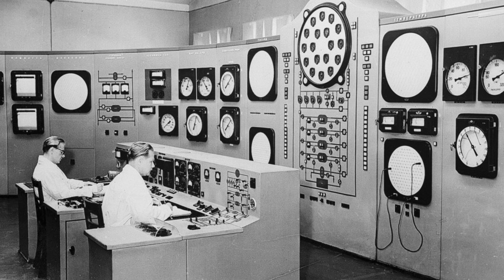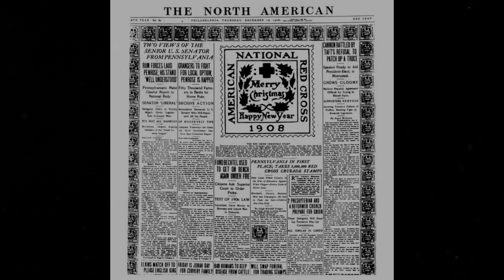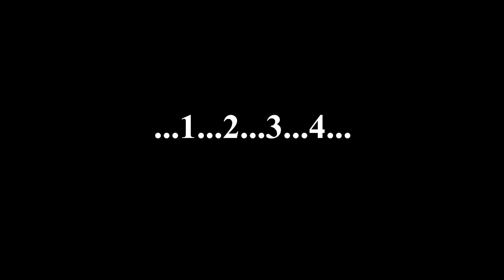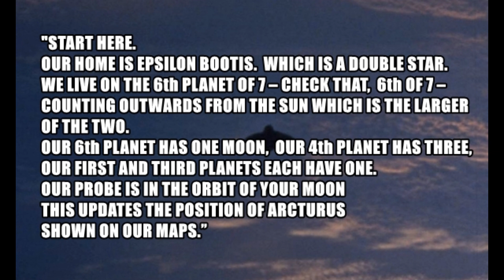The Mysterious Black Knight Satellite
Could it be possible that an artificial satellite of extraterrestrial origin has been orbiting our planet for the last 13,000 years? Is the Black Knight an alien device above our planet or is it just misidentified space junk?
In today's episode we will examine the mysterious Black Knight Satellite.